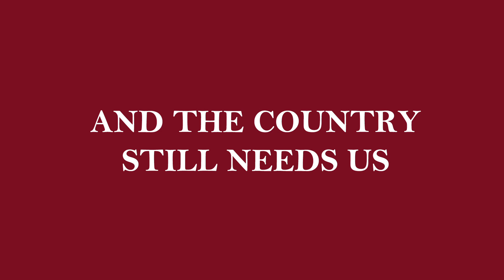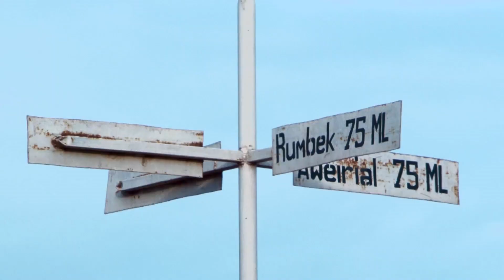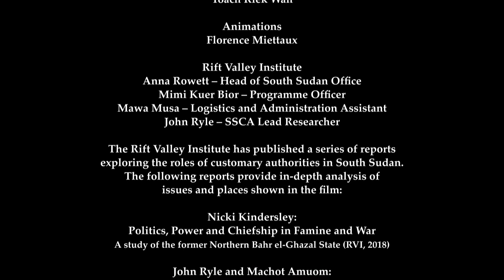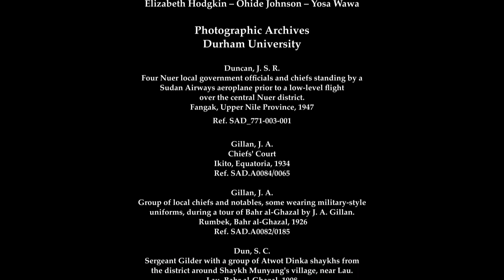And The Country Still Needs Us: A Story of the Chiefs of South Sudan - Documentary Film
Settling local disputes, alerting the government about problems affecting their communities... This is the work of the chiefs of South Sudan, the youngest country in the world, which became independent in 2011 in euphoria, but plunged into civil war in 2013. The chaotic rise of the new nation leaves chiefs and traditional leaders powerless in the face of violence and poverty. Powerless, but still essential. Produced as a collaboration between the Rift Valley Institute and Juba In The Making, this documentary explores the history and the role chiefs play in the South Sudanese society as well as their relationship with the youths, whether in cattle-camps or in the universities of the capital, Juba.